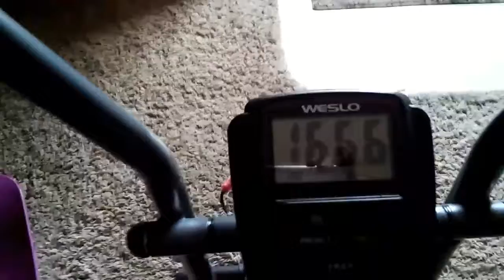Weight. Loss Journey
YouTube I Did My Exercise This Morning Amen this how many calories I burned 166.6 Calories This Morning Amen YouTube I'm not giving up on this weight loss journey Amen I'm keeping at this weight loss journey all the way to the end until I reach my Weight Goal Amen so let's stick to this weight loss journey as a team and as a family Amen we are strong and we are not weak Amen cause we got this weight loss journey beat Amen we got this weight loss journey beat Amen don't let this weight loss journey beat us Amen So Come On Get Up Off That Couch Exercise Amen Come On Say It With Ya Girl Come On Get Up Off That Couch And Exercise YouTube Amen cause the devil don't won't to 👀 us lose this weight Amen the devil is a lie Amen but you know what YouTube we got the devil beat Amen let's think Positive and let's not think Negative Amen so be ready to put to put your walking shoes on in the Morning we are going to walk for 19 minutes in the Morning Amen so thanks YouTube for watching my video subscribe me share my video tell others about this weight loss journey that we are on Amen hit like comment me below my video talk back at ya girl Cherrie Washington until the next time Byeeeeeeeeeeeeeeeeeeeeeee.